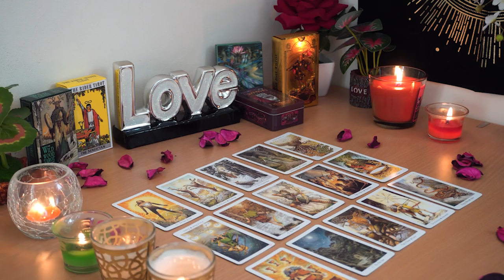PISCES💘 They're Ready To Love You! Coming Holding Their Heart in Their Hand!💖